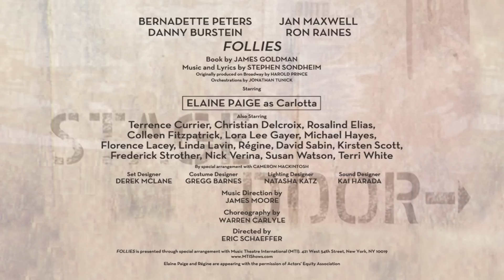Behind the Curtain: Eric Schaeffer, Director of Follies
Director Eric Schaeffer discusses his role in the Kennedy Center production of "Follies", from May 2011.